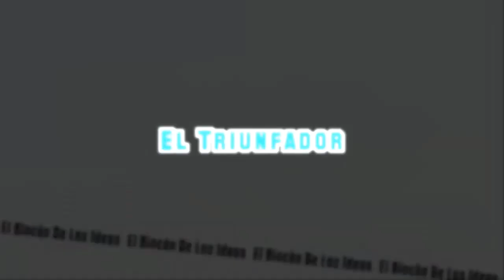Ariel Ferrari álbum Completo "El Triunfador año 1978"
Lista De Temas Ariel Ferrari - "El Triunfador" (1978)
01 - Asomate, lola
02 - Sabia yo
03 - Anhelo que me quieras
04 - Sigamos pecando
05 - Enojadita porque?
06 - Porque la noche
07 - El amor ya se asoma
08 - Dime tus dulces palabras
09 - Amor de un mañana
10 - Una rosa en el asfalto
11 - El anillito en tu dedo
12 - Seguimos siempre enamorados